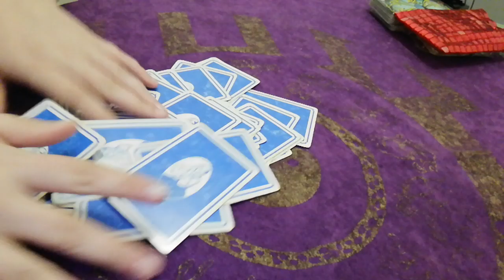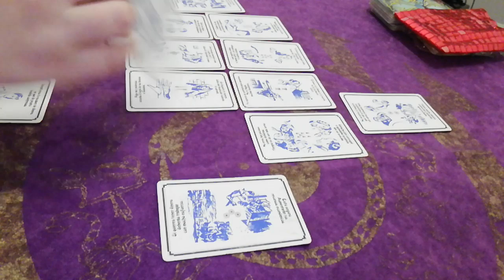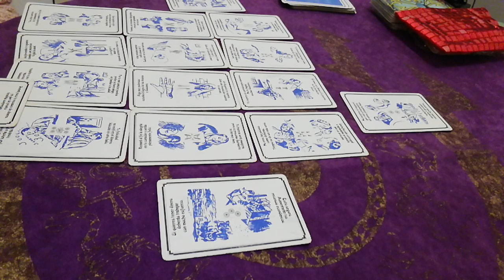Piscis Marzo 2019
Hola Piscis, aquí te dejo tu tirada general para marzo 2019.

Sígue en Instagram mis consejos y chatea conmigo: @AdaraHall